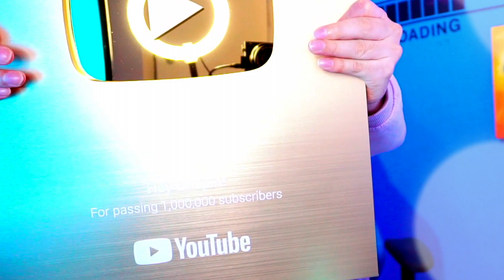Retos Extremos de mis Suscriptores - Hey Crispin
Hola cara de bola espero te haya gustado este video!